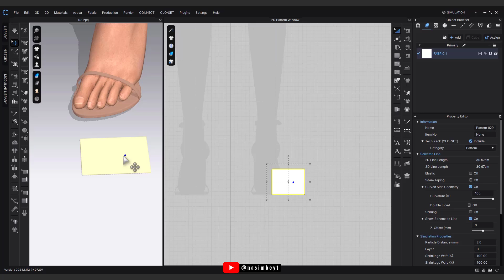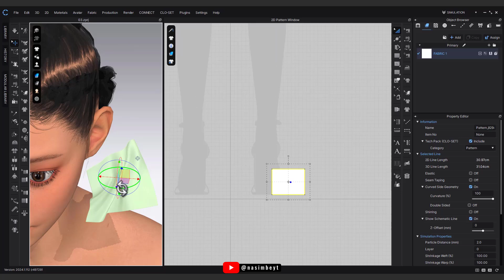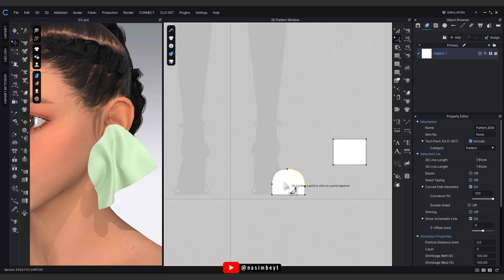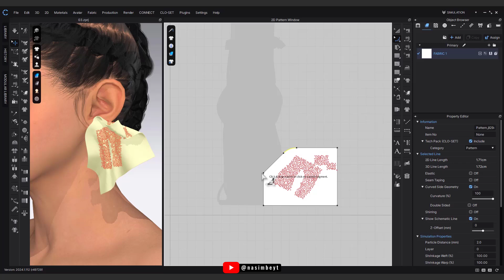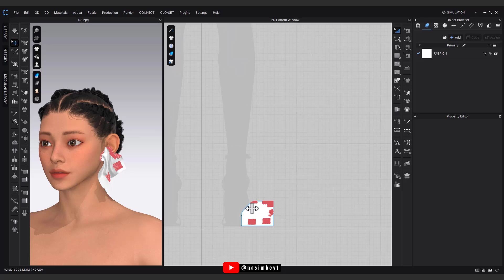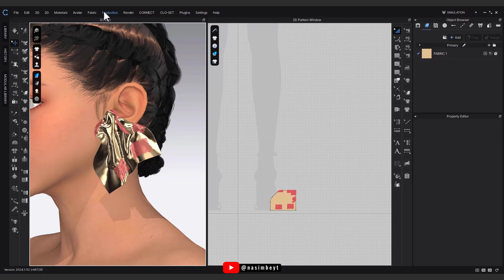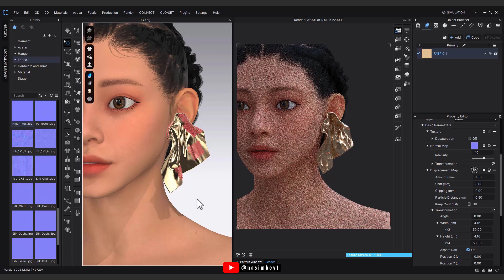How to Design an Artistic Crumpled Metal Earring in CLO 3D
✨ Designing an Artistic Crumpled Metal Earring in CLO 3D ✨

🔸 In this video, I explore the creation of a bold, sculptural earring with a crumpled metal effect using CLO 3D.

🔸 This unique piece combines organic shapes with a reflective metallic finish, giving it a contemporary and avant-garde look.

🔸 Watch as I guide you through each step, from shaping the irregular form to applying realistic textures that capture the feel of crumpled metal.

🔸 This design is perfect for those interested in pushing the boundaries of digital jewelry and experimenting with abstract forms.

🔹 Unleash your creativity with unconventional digital jewelry designs!